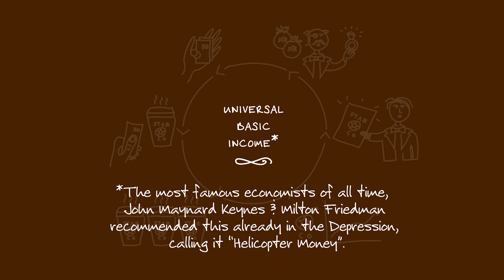Universal basic income - a safe value for more growth?